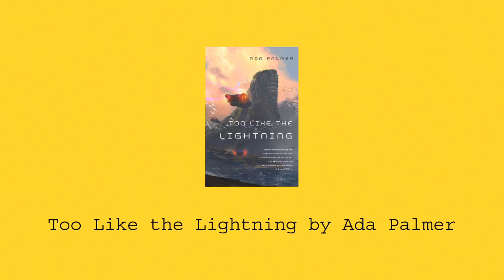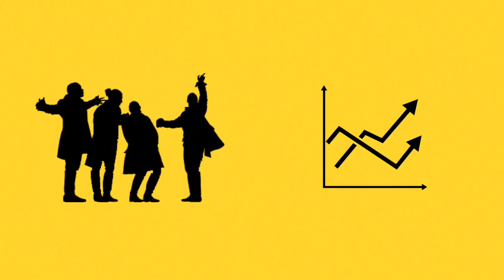Review: Too Like the Lightning by Ada Palmer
I definitely had a mixed reaction to this book.